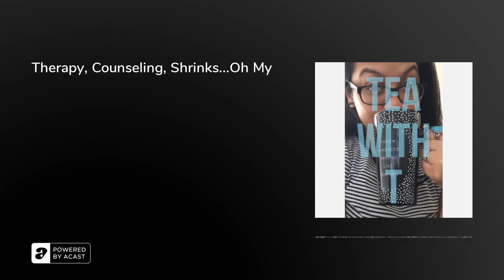Therapy, Counseling, Shrinks...Oh My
This week we talk a little about when you should get help, who needs help, and different kinds of help. We talk a lot about Therese's experience complete her usual anecdotes.